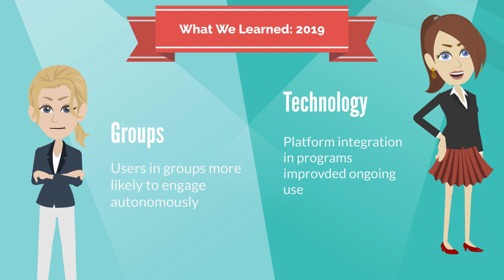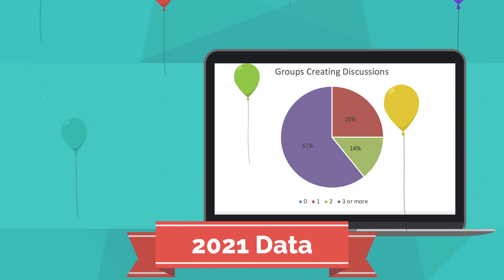2021 STARTALK Fall Conference - CATALYST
A short video about CATALYST.